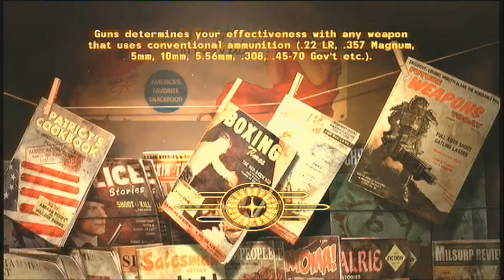FallOut New Vegas Lets Play Part #3